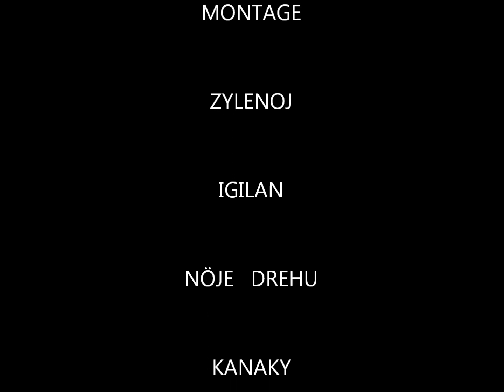LAVALEY ..... " Thilë "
PROMOTION DE LA MUSIQUE KANEKA